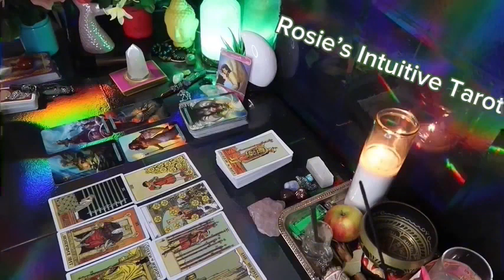ARIES ❤️IF YOU THOUGHT THIS WAS TRULY OVER THINK AGAIN!❤️INCOMING MSGS💌TO REIGNITE THIS LOVE💕🔥